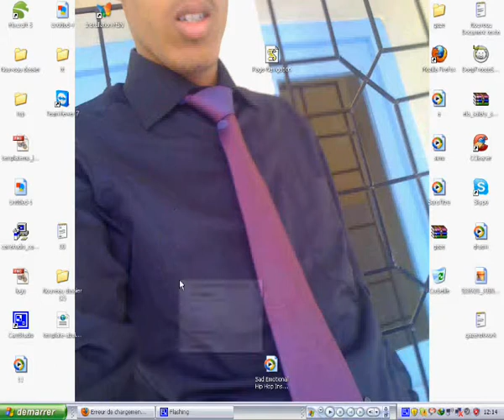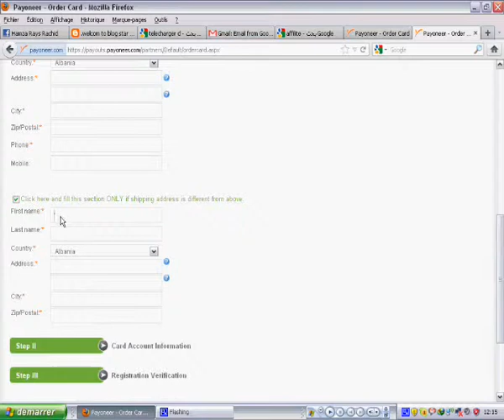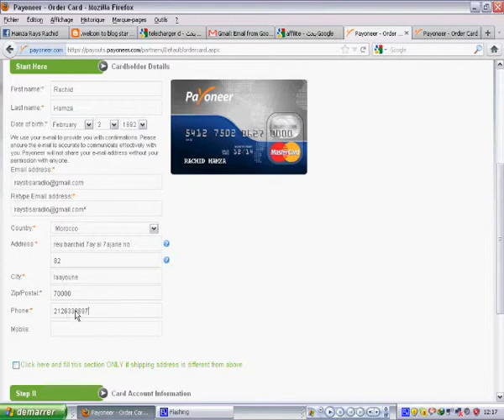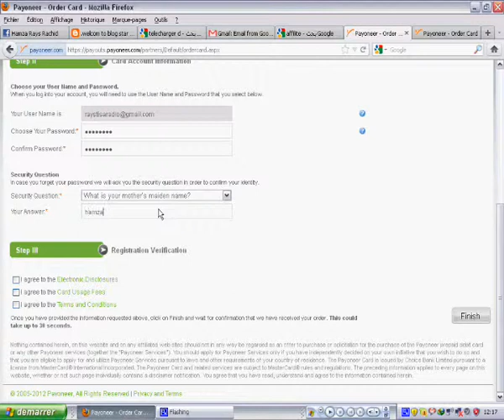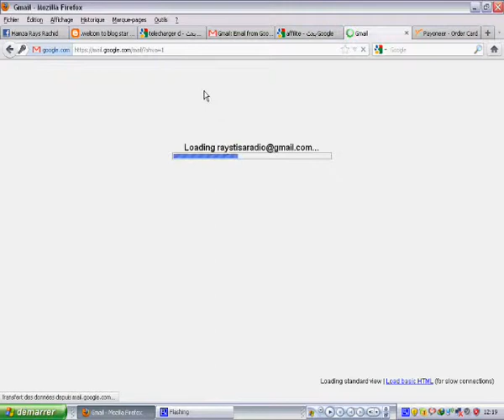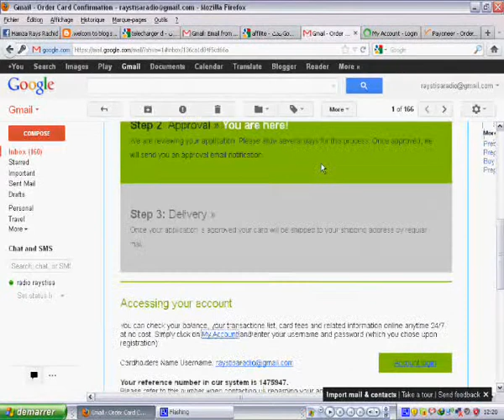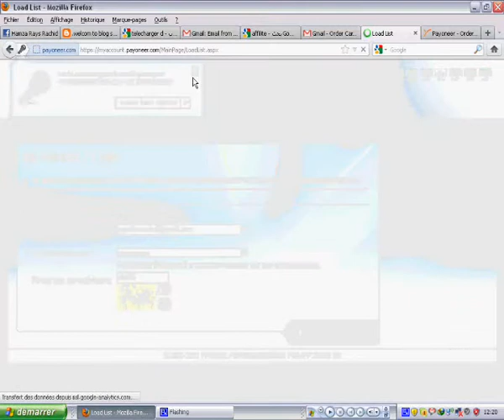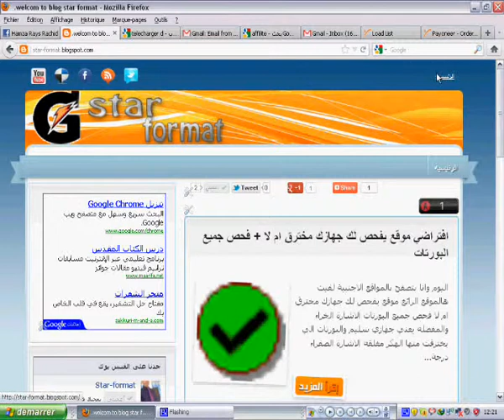الطريقة الصحيحة لطلب PAYONEER الى باب بيتك +تفعيل paypal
رابط تسجيل